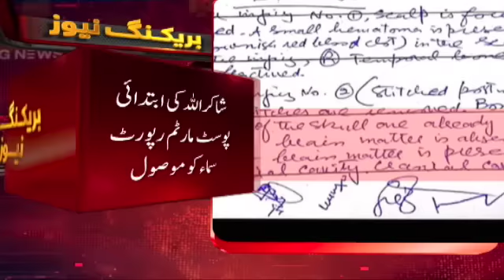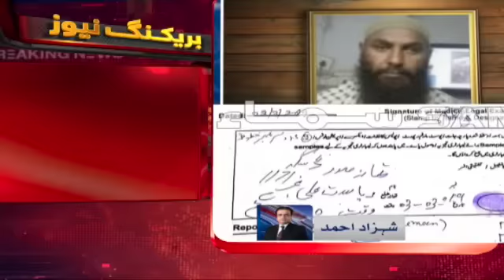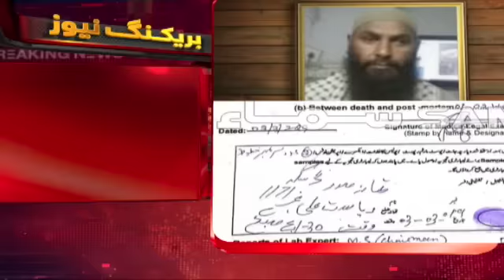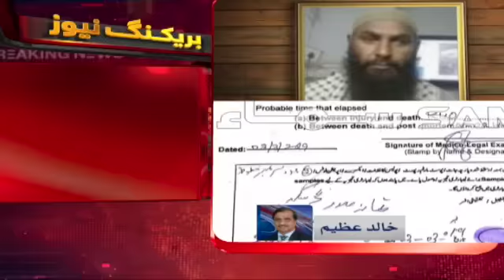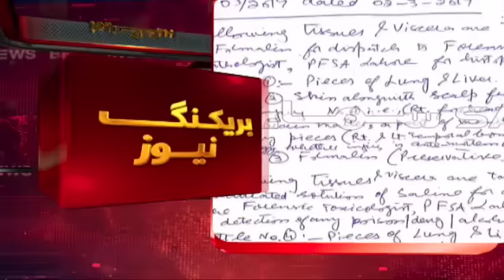Shakir Ullah Ki Ibtidai Postmorterm Report Samaa Ko Mosool | SAMAA TV | 03 March 2019